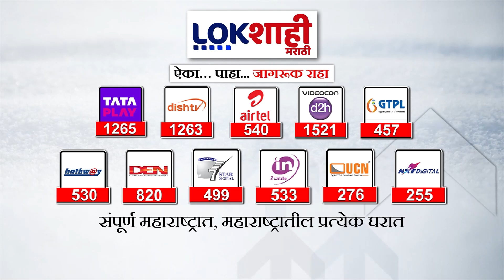Pune Congress | पुण्यात काँग्रेसला धक्का, कसब्यात काँग्रेसची डोकेदुखी वाढण्याची शक्यता | Election